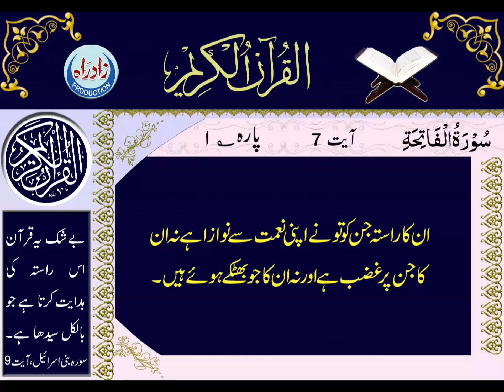Quran Majeed | 01 Sura Fatiha only Urdu Translation by Ali Naqi Naqvi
سورہ فاتحہ، اُردو ترجمہ

اردو ترجمہ : علامہ علی نقی نقوی (نقن)

اردو آواز : ملک علی عمران